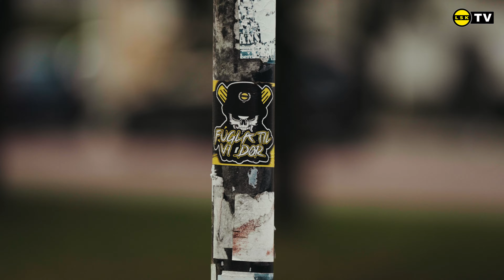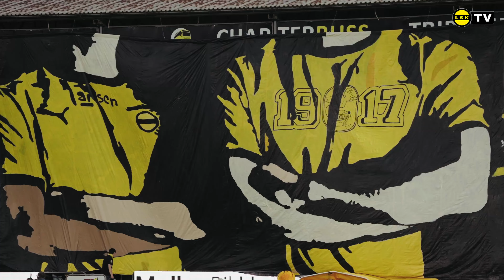Innsiden LSK-RBK: Sammen i striden - for by og klubb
Etter seks strake serietap ankom Rosenborg Åråsen. Med 9 731 tilskuere i et feststemt stadion var rammen satt for en stor kveld. Thomas Lehne Olsen ga LSK ledelsen, men RBK slo tilbake, og kampen endte 1-1. Bli med bak kulissene i sentrum og opplev kampen mot Rosenborg!

Film og klipp: Megapiksel